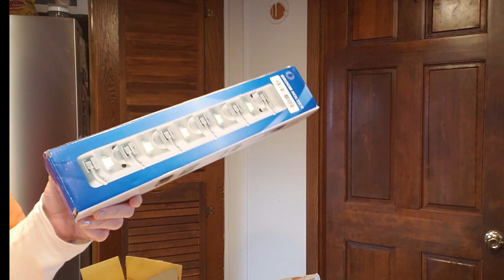Homemade DIY Boba Tea, Misfits Grocery haul, and Happy Mail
Join in this Homemade DIY Boba Tea adventure, where I'll show you step-by-step how to create the perfect bubble tea right at home! 🍵 But that's not all – Take a peek into my Misfits Grocery haul, uncovering unique finds and sustainable choices. ✉️ Whether you're a boba enthusiast, grocery haul lover, or just in need of some positive vibes, this video has it all! 🌟 Don't miss out – hit play and let the delicious fun begin! 🎥 BobaTea DIY GroceryHaul HappyMail"

Links-
Misfits- COOKWME-OX0NBZKMNYZ
boba tea- htt
bubble tea